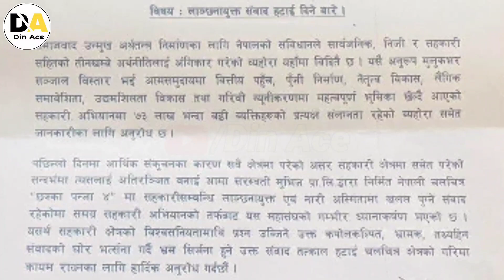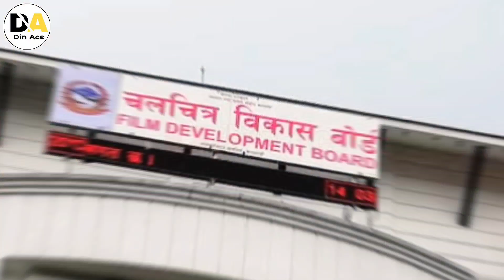तत्काल फिल्म प्रदर्सन रोक्न राष्ट्रिय सहकारी महासंघको उजुरी || Chakka Panja 4 - Nepali Movie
‘छक्का पञ्जा ४’ विरुद्ध राष्ट्रिय सहकारी महासंघ || Chhakka Panja 4 || Nepali Movie
Chakka Panja 4 Nepali Movie Controversy
New Nepali Movie
Nepali New Movie